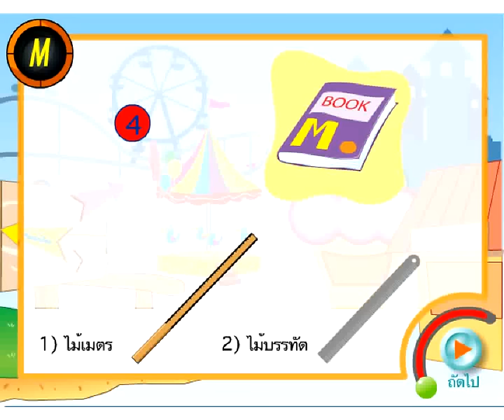เครื่องมือวัดความยาว